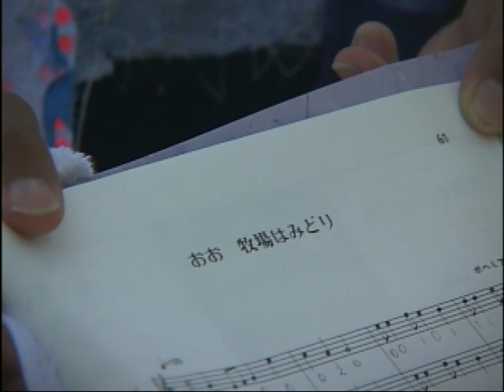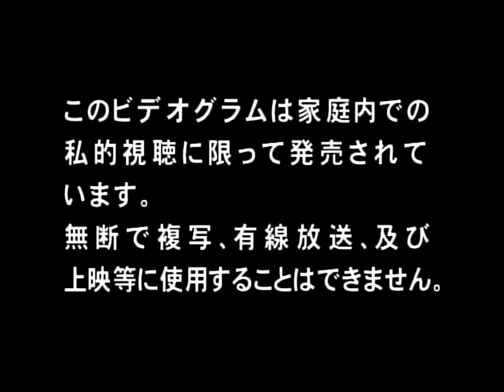岩佐真悠子 WILD BLUE